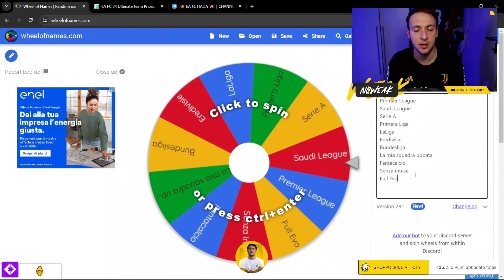USO SOLO EVOLUZIONI IN WEEKEND LEAGUE!!!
Nuovo episodio del "Team of the WEAK" in cui affronto 10 partite con una squadra composta da soli giocatori evoluzione!

⚽️ FC 24
👑 Bundle PS5
🖐🏻 Grip Dualsense
📺 Monitor Gaming